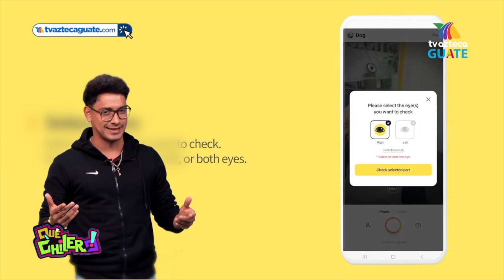Gadgets con Diego Guerra